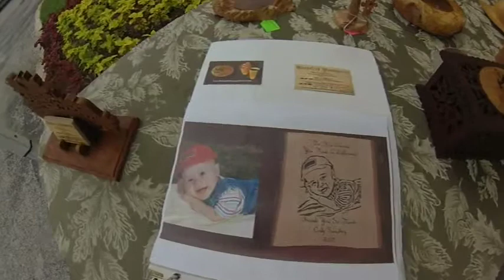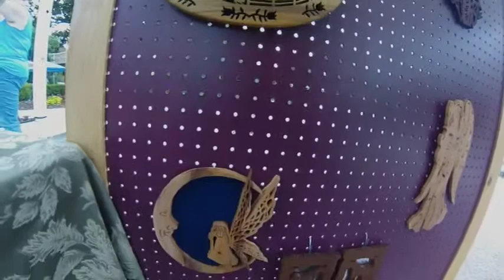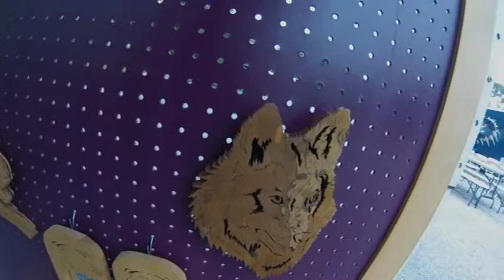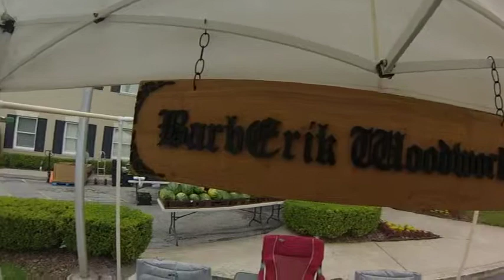BarbErik Woodwoks wekiwa sweetwater farmers market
we do wood turning, scroll work, custom work, wood burning, carving and portraits. Our work is done by hand on our power tools, not cnc and lasered. we are located in orlando ,but do shows in lake mar